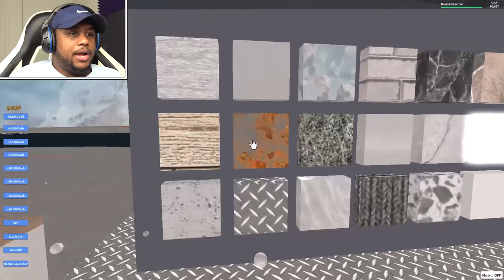BUILDING MY OWN MCDONALDS!! | Roblox